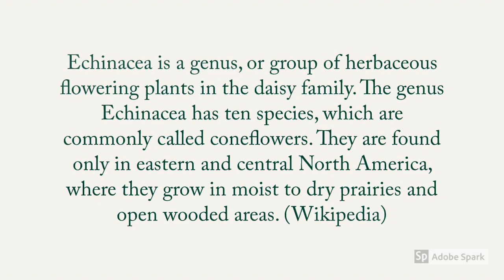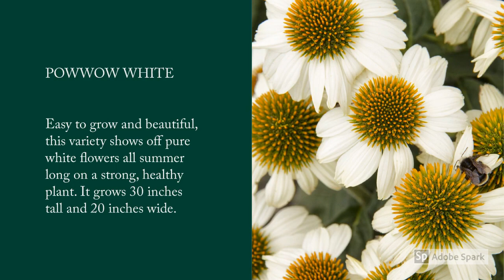Coneflower Varieties A to Z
► Coneflower Varieties A to Z, In this video, we're showcasing the different varieties of coneflower plants. These beautiful, easy-to-grow plants are known for their striking, cone-shaped flowers that come in shades of pink, purple, and white. We'll be giving you a tour of our coneflower collection and sharing some tips on how to care for these stunning plants. Some common varieties of coneflower include the purple coneflower and the white swan coneflower. Whether you're a beginner gardener or a seasoned plant enthusiast, you're sure to find something to love about coneflower plants.

Coneflower, or Echinacea is a genus or group of herbaceous flowering plants in the daisy family. The genus Echinacea has ten species, which are commonly called coneflowers. They are found only in eastern and central North America, where they grow in moist to dry prairies and open wooded areas.

Please let us know which one you have and which one you want to have, post your comments, and keep watching!

00:00 Coneflowers Intro
00:14 Cheyenne Spirit
00:24 Double Scoop Cranberry
00:34 Double Scoop Raspberry, Hot Summer Coneflower
00:46 Magnus Coneflower
00:56 Mooodz Joy Coneflower
01:06 Mooodz Shiny, Powwow White
01:18 Powwow Wild Berry
01:28 Prairie Splendor
01:38 Sombrero Adobe Orange, Sombrero Baja Burgundy
01:50 Sombrero Hot Coral
02:00 Sombrero Salsa Red